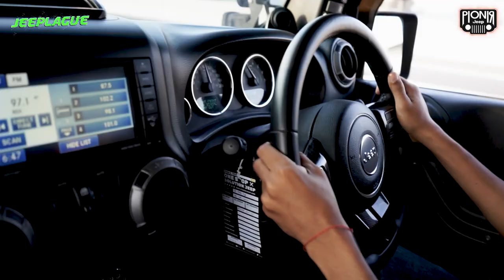MERIAHNYA JAMBORE AMERICAN JEEP XI - PART 1 || JEEPLAGUE EPS 22